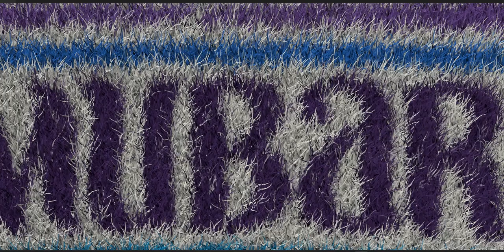Crinkled - Eid Mubarak